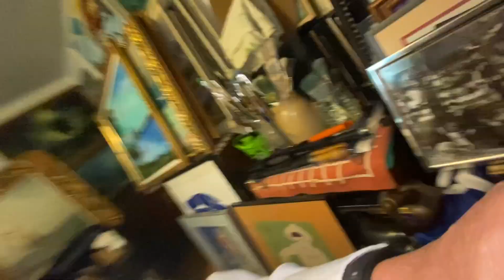Friday Aloha!!!🌋👋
Ditto